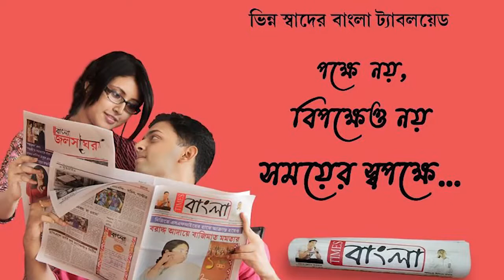শান্তিপুর পৌরসভা নির্বাচনের ভোট প্রচারে দুয়ারে বিধায়ক